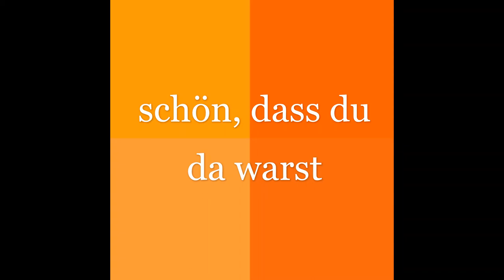Spahn Studie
Wird es eine Studie über die Folgen von Abtreibungen geben?